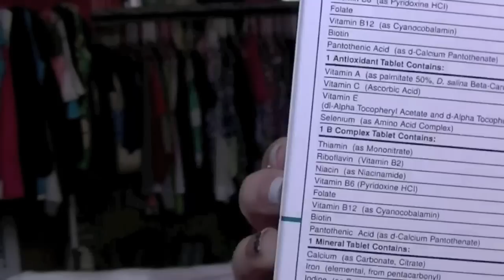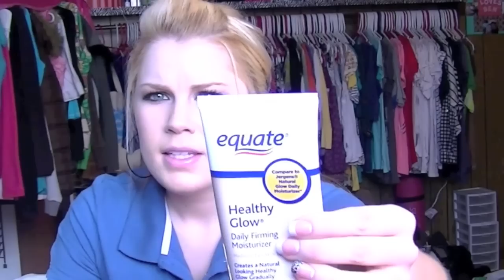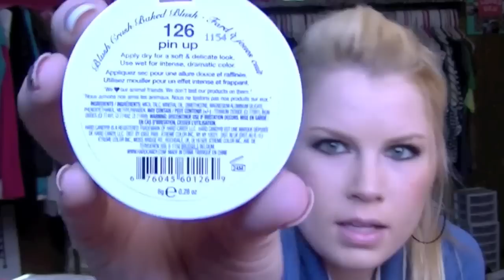2011 Top Favorites!